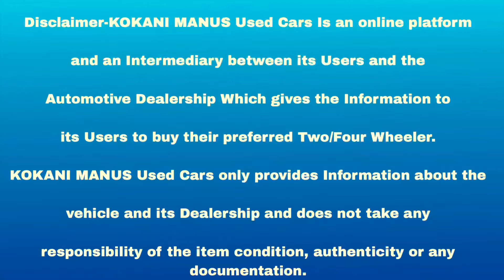🔥हॅप्पी पाजी देणार नवरात्री-दसरा खास डिस्काउंट 🚩 Second Hand Cars | Used Cars Mumbai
Used Cars For Sale, Second Hand Cars in Vashi, Used Cars in Mumbai, Used Sedan, Used Suv, Low Budget Car

Dashmesh  Motors Kharghar
Address : Near Utsav Chowk Metro Station, Sector 5, Kharghar, Navi Mumbai, Maharashtra 410210

Dashmesh Motors Pune
Parijat Society, Near Passport Office, Friends Enclave, Mundhwa, Pune

Related search:
1) Used cars for sale
2) second hand cars in Mumbai
3) used cars in Mumbai
4) second hand cars in Pune
5) used cars in Delhi
6) second hand cars market
7) used cars
8) second hand cars
9) 2nd hand cars
10) low budget used cars
11)Used cars in Vashi Navi Mumbai
12) Second hand cars in Navi Mumbai
13) ASSAD MOTORS Mumbai
14) Used Cars in Goregaon West